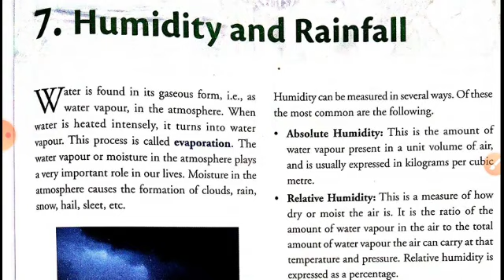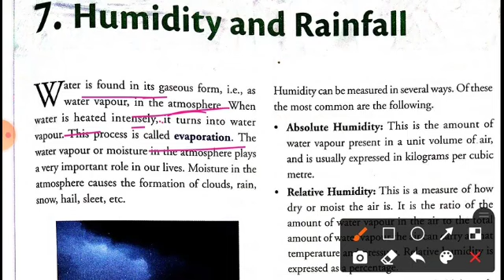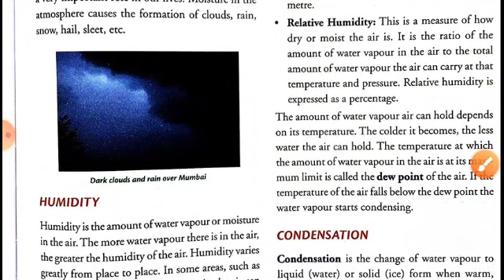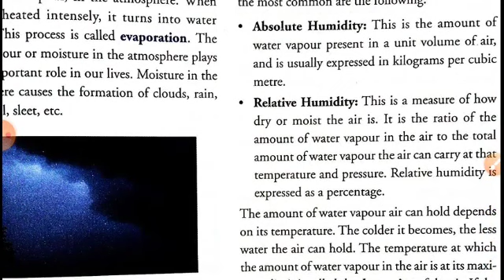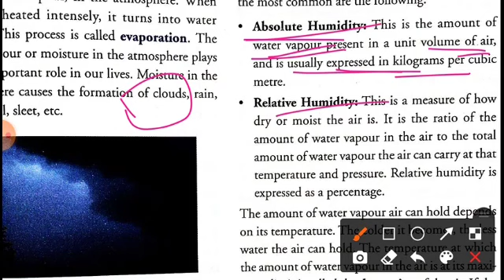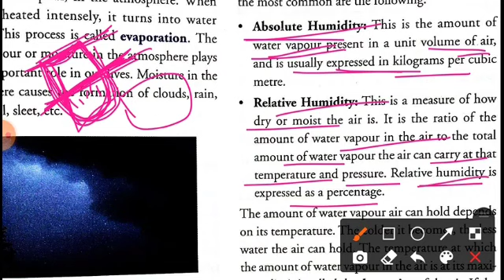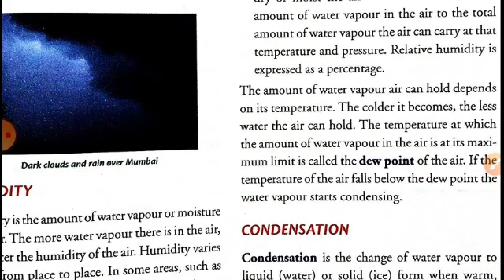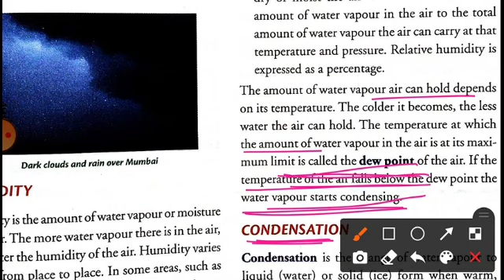28 May 2021